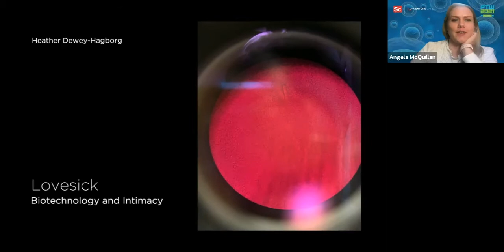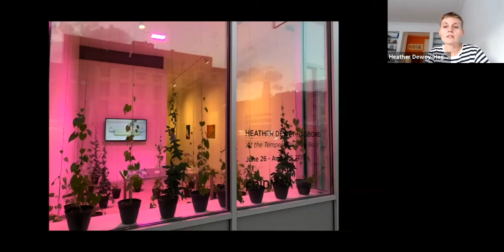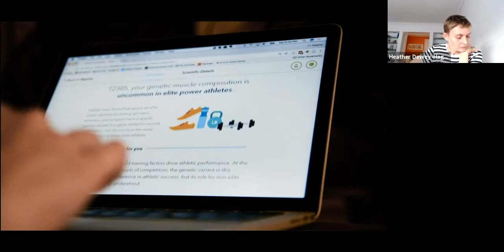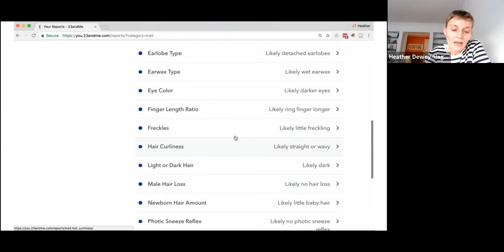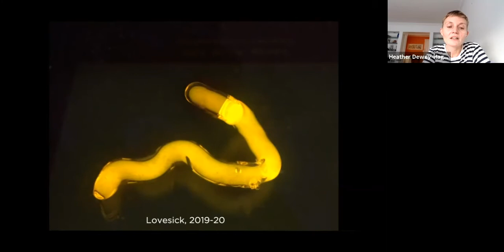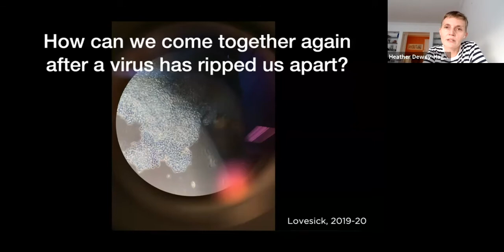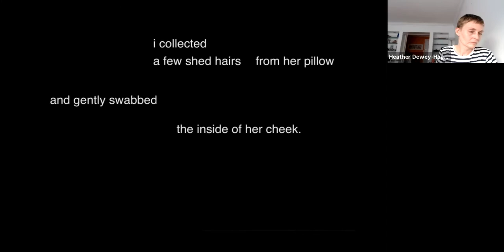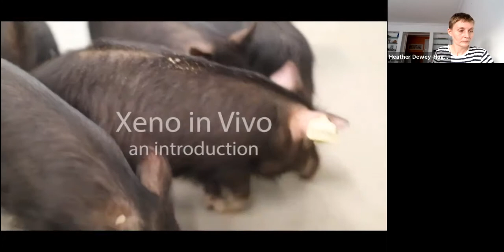Depicting Biological Futures with Dr. Heather Dewey-Hagborg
Bio-artist Heather Dewey-Hagborg will discuss her work at the intersection of art and science. She will share recent projects exploring bio technological intimacy and ritual, including her collaboration with Integral Molecular based in Science Center.

Dr. Heather Dewey-Hagborg is an artist and biohacker who is interested in art as research and technological critique. Her controversial biopolitical art practice includes the project Stranger Visions in which she created portrait sculptures from analyses of genetic material (hair, cigarette butts, chewed up gum) collected in public places.

Heather has shown work internationally at events and venues including the World Economic Forum, the Daejeon Biennale, the Guangzhou Triennial, and the Shenzhen Urbanism and Architecture Biennale, Transmediale, the Walker Center for Contemporary Art, the Philadelphia Museum of Art, and PS1 MOMA. Her work is held in public collections of the Centre Pompidou, the Victoria and Albert Museum, the Wellcome Collection, the Exploratorium, and the New York Historical Society, among others, and has been widely discussed in the media, from the New York Times and the BBC to Art Forum and Wired.

Heather has a PhD in Electronic Arts from Rensselaer Polytechnic Institute.

She is also a co-founder and co-curator of REFRESH, an inclusive and politically engaged collaborative platform at the intersection of Art, Science, and Technology.